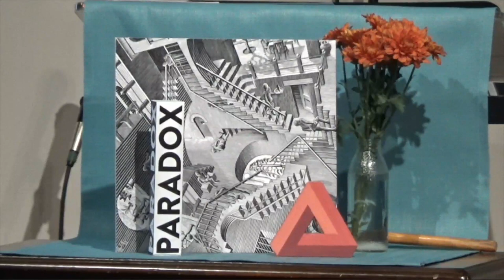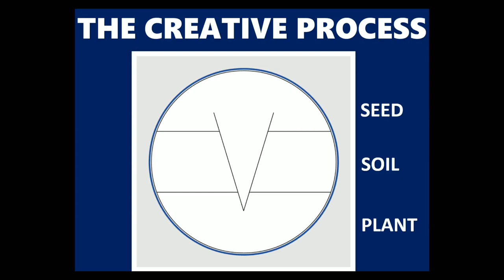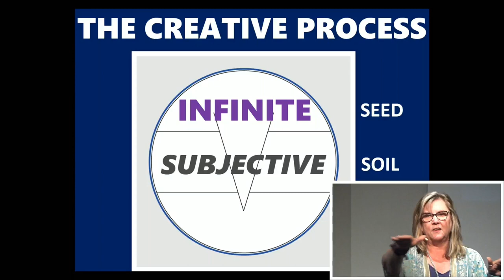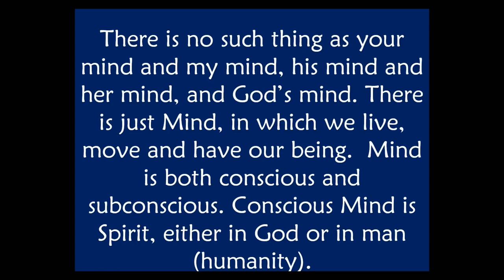Rev. Alice Reid talks about "Playing with Paradoxes", Sunday October 1, 2023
Paradoxical thinking is a way of allowing us to look at a question differently -- from multiple points of view. A solution isn't always a straight line from question to answer. The answer might not be either/or, but a mixture of bits and pieces from two or more points of view.

Paradoxical, or Possibility Thinking is the willingness to see possibilities everywhere instead of limitations.

Take some time this week to watch or rewatch Rev. Alice's talk.

If this video moved you, please consider making a donation in support of our Center using the following link: